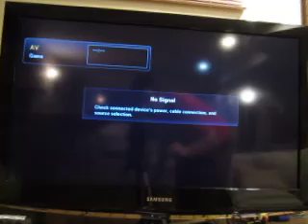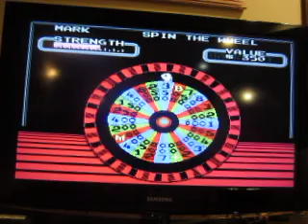2000 Subscriber Special For BreezyAubsStation87: Part 10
Here's part ten of my 2000 subscriber special for Aubrey, in which I will be playing Wheel Of Fortune Junior Edition for the NES. How will I do in this game?